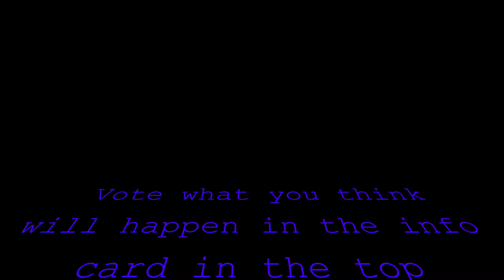The Attack Of The Darkside Trailer